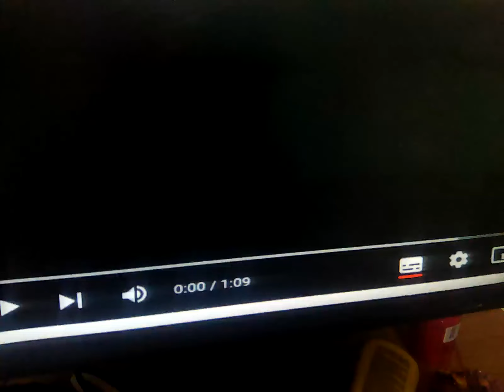13 December 2023